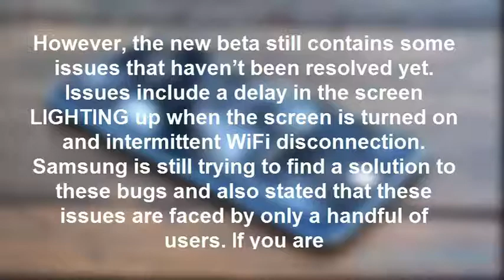Samsung Android updates to devices s7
This year’s Galaxy Beta Program was launched by Samsung earlier this Fall, and follows in the footsteps of the same beta for when Android 6.0 Marshmallow was first released last year. Back then, Samsung allowed SAMSUNG GALAXY S6 and Galaxy S6 Edge users from selected regions to join the program so that they may be able to get a taste of Android 6.0 Marshmallow. Fast forward to this year, the Galaxy Beta Program is designed so that select Samsung Galaxy S7 and Galaxy S7 Edge users may get a taste of the latest version of Android, which is Android 7.0 Nougat. Ever since its release, Samsung has rolled out a couple of updates to participants of the program, and now, a third update has landed.

As part of the Galaxy Beta Program, the South Korean company has mentioned in the past that it takes feedback from its beta testers seriously and to stay true to its words, the firm has implemented a few changes to the firmware after receiving feedback. The firmware versions G935FXXU1ZPL3 and G935FOXA1ZPL3 bring a trio of new features to the beta build of Android 7.0 Nougat, which includes Samsung Pass, which can be activated by heading to Settings, and then to Lock Screen and Security options. From there, participants may activate Samsung Pass. The Samsung Note app has also been added and an AUTO brightness toggle button can now be found in the Quick Panel bar. Also, the position of the ‘Close All’ button in the recent apps menu has been moved back to the bottom.